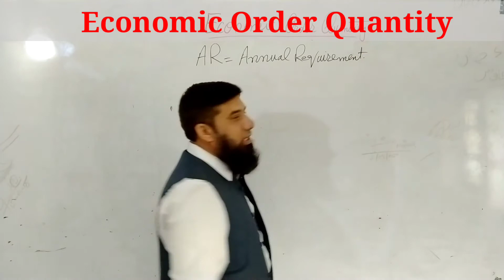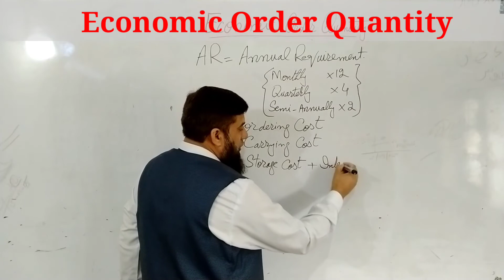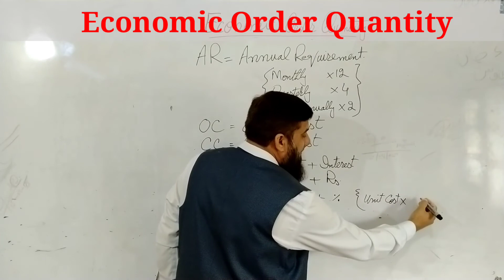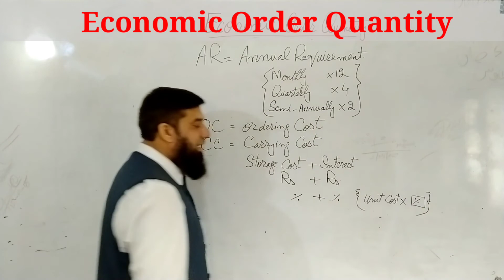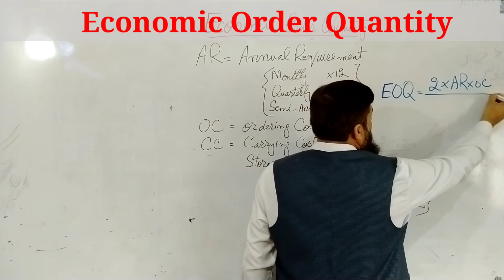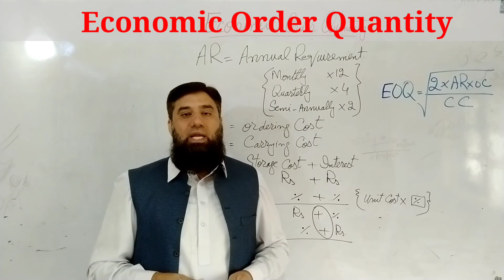Economic Order Quantity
A lecture covering the topic of Economic Order Quantity Concepts and Formula, Basic concept of Economic Order Quantity (EOQ) discussed in detail and items required to calculate Economic Order Quantity and explaintion of formula used for the Calculation of Economic Order Quantity